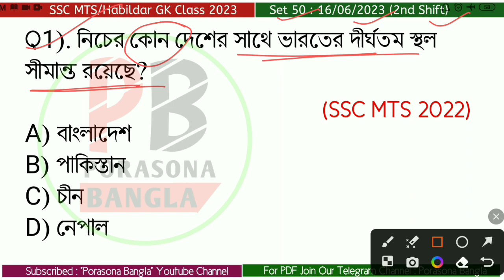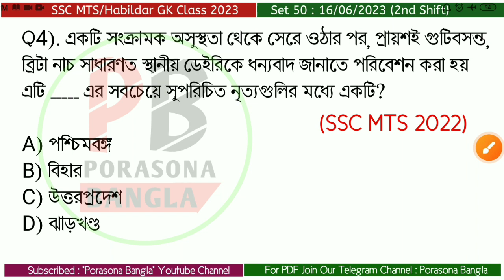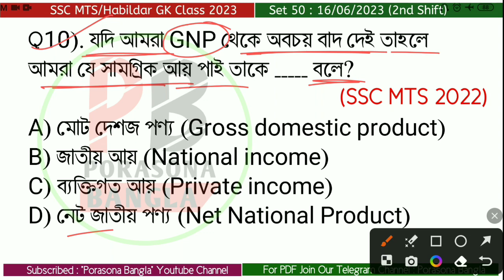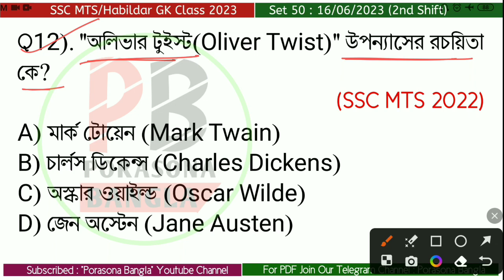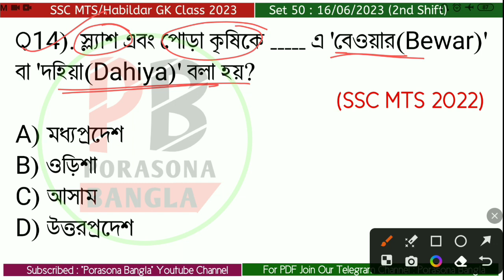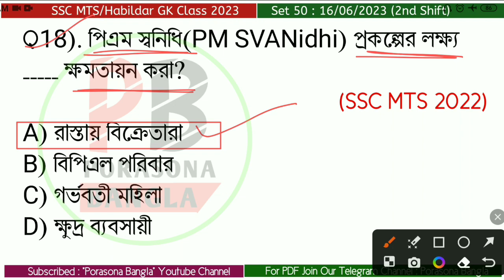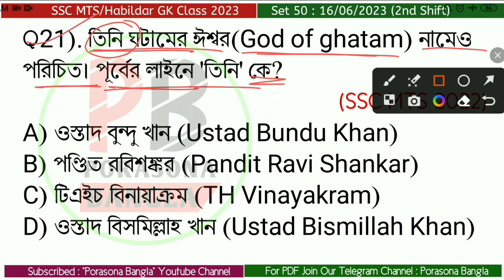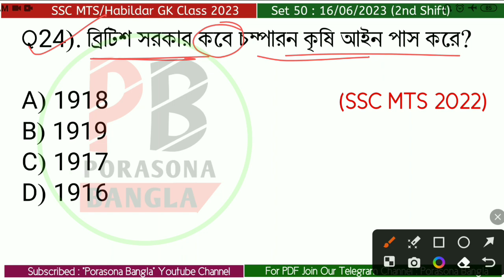SSC MTS/Habildar PYQ 2023 GA Class-50 | SSC MTS/Habildar 2023 PYQ General Awareness Class in Bengali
SSC MTS/Habildar Previous Year 2023 General Awareness Class in Bengali | 16/06/2023(2nd Shift) | Porasona Bangla |

🎯 ০2/০5/2০23 -

🎯 ০3/০5/2০23 -

🎯 ০4/০5/2০23 -

🎯 ০8/০5/2০23 -

🎯 ০9/০5/2০23 -

🎯 1০/০5/2০23 -

🎯 11/০5/2০23 -

🎯 12/০5/2০23 -

🎯 15/০5/2০23 -

🎯 16/০5/2০23 -

🎯 17/০5/2০23 -

🎯 18/০5/2০23 -

🎯 19/০5/2০23 -

🎯 13/০6/2০23 -

🎯 14/০6/2০23 -

🎯 15/০6/2০23 -

🎯 16/০6/2০23 -

🎯 19/০6/2০23 -

🎯 2o/০6/2০23 -